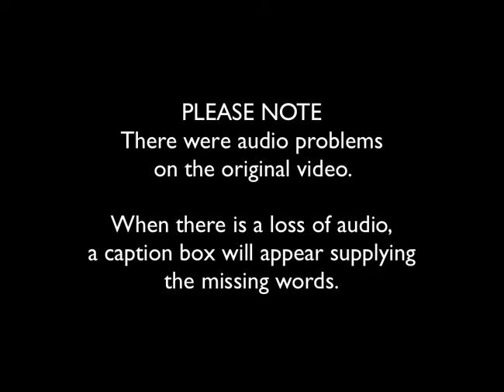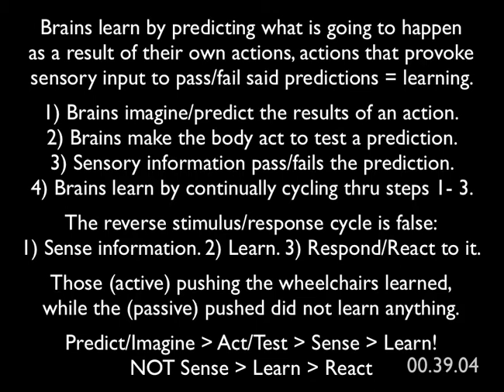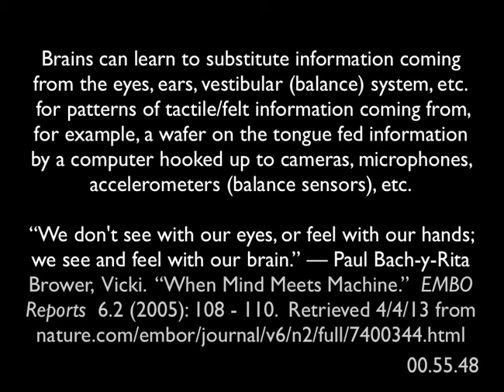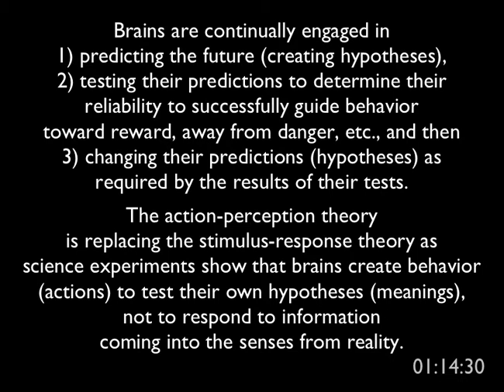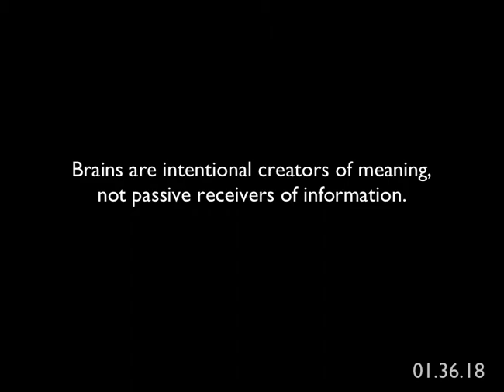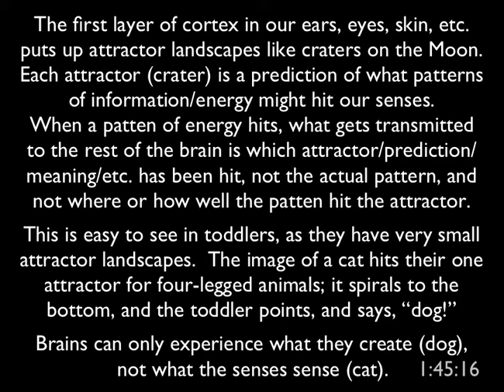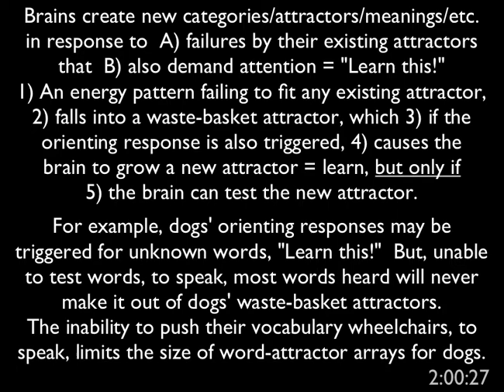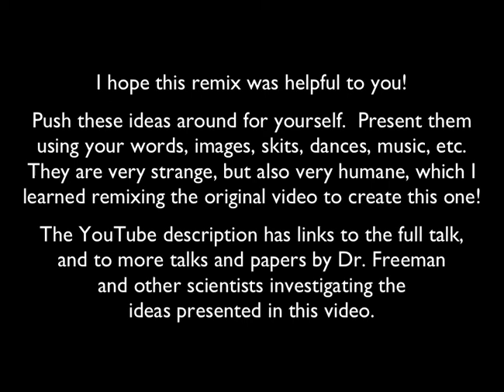Remix of Walter Freeman's Poetry of Brains Talk v5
"The whole science of neural representation [the stimulus response theory] is disproven by the evidence of neural dynamics," Walter Freeman demonstrates in his talk (last link below) with compelling evidence from years of painstaking research by him and his colleagues at his UC Berkeley lab: The Freeman Laboratory for Nonlinear Neurodynamics.  The talk and even more helpful Q and A session following it, will provide many insights into Freeman's work about how our solipsistic brains work.

The maps of brain activity, shown in the remix that Freeman referrers to during his talk, not only disprove the science of neural representation, but are the foundation, I believe, of a scientific revolution greater than Copernicus's.  Freeman's evidence shows that rather than our species (or any species with brains) revolving around the same perceived truth, each brain instead makes up its own imaginary reality (solipsism).  To learn, and to share knowledge, we must work together (dance together notes Freeman) to fail our imaginary realities faster, and faster in order to conform better and better to what is actually real (to where our toes — while dancing — actually are).

It is truly, truly, truly amazing to think that each of us has the brain power to actually create a populated three-dimensional world so realistically that we cannot help but be fooled into believing that we are seeing, not creating, not imagining everything and everyone!  Freeman's and his laboratory colleagues' work in biology and medicine, and the supporting work of many others like Paul Cisek in computer science and artificial intelligence, demands that we become a lot more forgiving of ourselves and all others, and lot more engaged in our own and each others lives: more activity less passivity. (I especially recommend visiting and downloading Cisek's paper: Beyond the computer metaphor: Behaviour as interaction (link on this webpage good as of March 5, 2013).

LINKS TO PAPERS AND ORIGINAL VIDEO
Among Freeman's papers of great relevance to this talk is his paper HAPPINESS DOESN'T COME IN BOTTLES: Neuroscientists learn that joy comes through dancing, not drugs.  Download it from his lab's website along with many other interesting papers, books (my favorite is How Brains Make Up Their Minds), and talks

Neural representation is disproven paper with amazing evidence (difficult but satisfying read with a greater than high school education / science/non-fiction reader for life / etc.): A NEUROBIOLOGICAL THEORY OF MEANING IN PERCEPTION. PART I: INFORMATION AND MEANING IN NONCONVERGENT AND NONLOCAL BRAIN DYNAMICS: link valid as of March 5, 2013

"We see and feel with our brain."

Link to original talk from which this remix was made valid as of March 5, 2013

NOTES ON THE MAKING OF THE REMIX
I first made this remix in January 2009 for myself and a few friends.  It was an exercise in clarifying for myself what Dr. Freeman was talking about, focusing only on his solipsistic theory.

In 2009, I used Apple's Keynote software to generate the slides and then exported them into QuickTime Pro 7.   Keynote exports slides into QuickTime with what is called 'dynamic frame rates', meaning that the file size can be very small with really big images because movie frames are required only when things in the movie actually move (which slides do not = 1 movie frame per slide no matter how long the slide is on the screen).  Since my method of sharing the video was among a few close friends using shared Google folders, I needed the file size to be as small as possible.

I did a major update in 2012 to the content of the slides, again using Keynote and QuickTime Pro 7 in an effort to gain permission from Freeman's lab to publicly share my remix.

With permission from the Freeman lab to post the remix to YouTube, I re-edited it using Telestream's ScreenFlow software April 4, 2013.  Its transition and editing tools made putting the final polish on the remix a breeze.

My hope in posting this remix is to inspire others to take a look at this and Freeman's other work, digest it, and show me better ways to understand these revolutionary ideas and apply them.